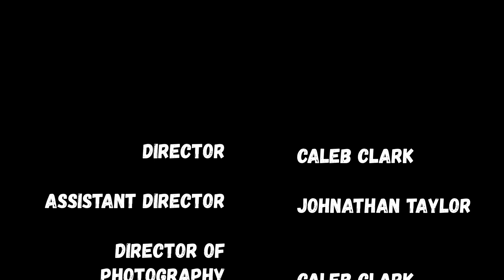UNINSPIRED (Extended) - Original Short Film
Plagued by writer's block, Ben, a young filmmaker, recruits his friend Thomas and together they embark on a week-long journey to create a film from scratch - sans script or prep.

Starring:
Triston Dye as Ben
Bradley Johnson as Thomas

Written and Directed by Caleb Clark.

Shot on a Canon EOS R using an RF 24-105mm lens (majority).